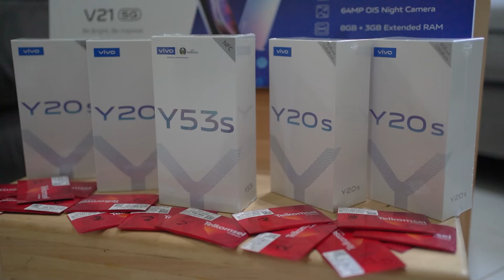BELANJA BULANAN KETEMU ONDEL ONDEL 😅 JOGET TIK TOK BARENG | Salsa and family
Terimakasih Ya.